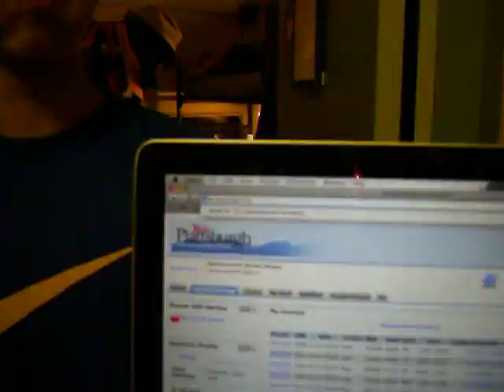51E's version of The water game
our room's version of the water game, which was unbearably funny.